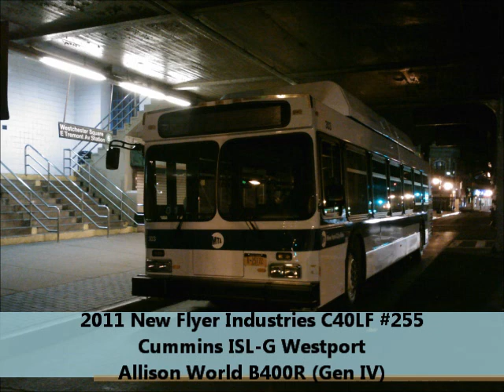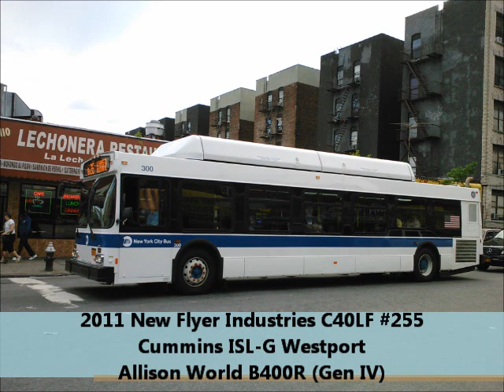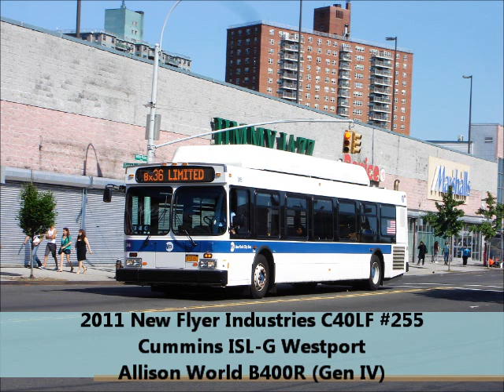2011 New Flyer C40LF #255 [Audio]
I seem to always get something from 250-259 when it comes to the C40LF's... I don't know why either, lol.

Model - 2011 New Flyer Industries C40LF CNG #255
Engine - Cummins ISL-G Westport
Transmission - Allison B400R (Gen IV)
Route - B35